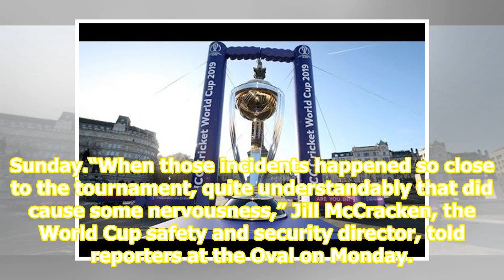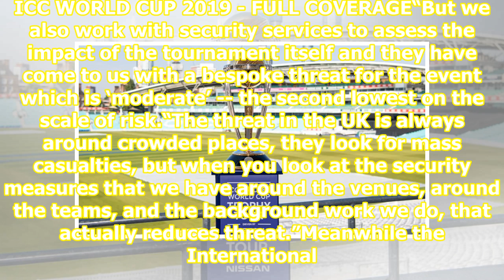ICC World Cup organisers happy with security amid ‘moderate’ threat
Britain may be dealing with a national threat level of “severe” but officials are confident they have the security measures in place for a Cricket World Cup in England and Wales rated a “moderate” security risk. Recent terror attacks in cricket playing nations have heightened safety concerns regardi...